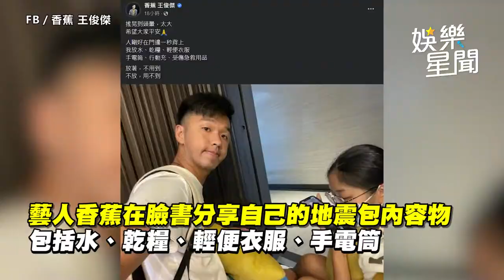地震包6樣內容物曝光！香蕉第一時間做這事：別浪費時間｜娛樂星聞